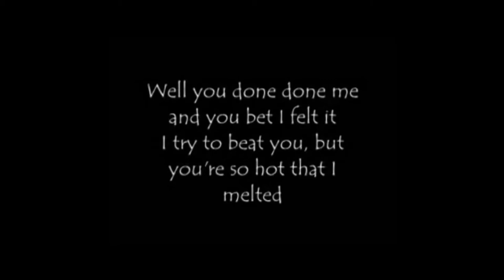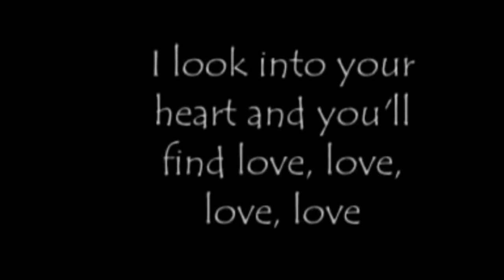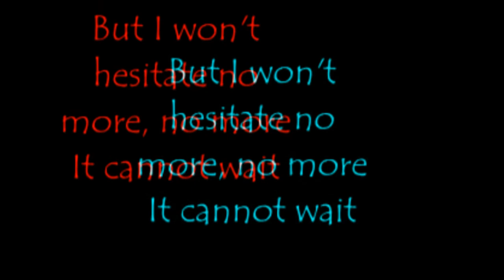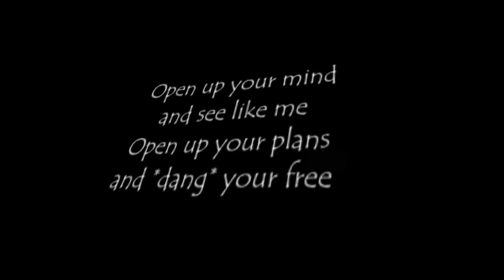Kang Ji Hwan In Bangkok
Kang Ji Hwan visit Bangkok for Kangstar website shooting @Ban Yan Tree Sathon Bangkok on May 2013